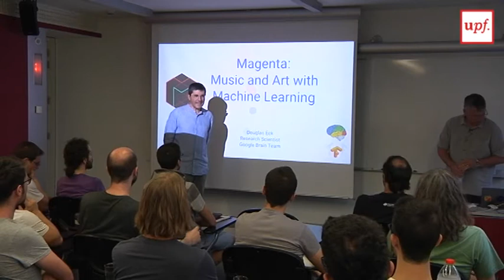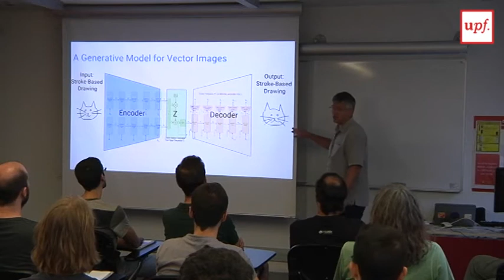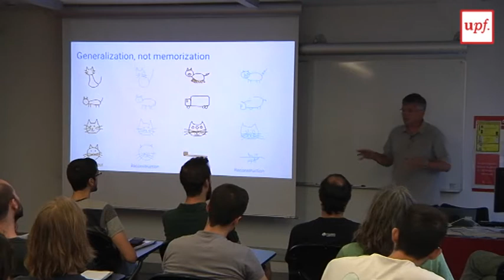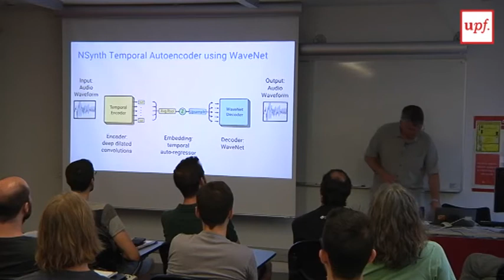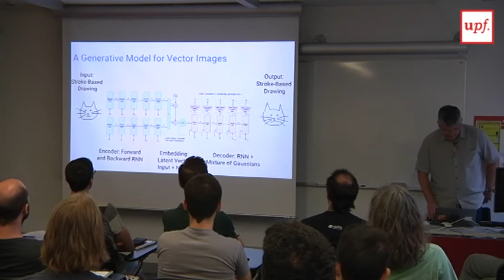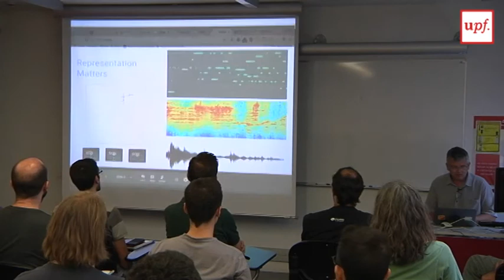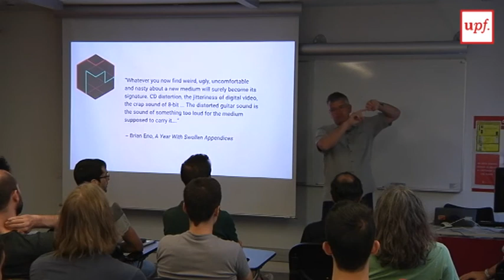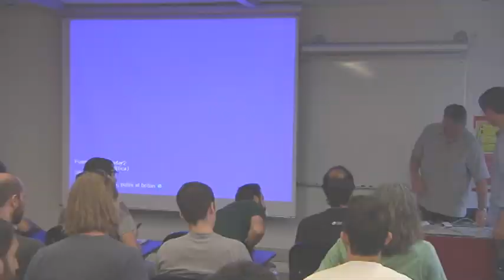Magenta: Music and Art with Machine Learning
ETIC- Invited Research Seminar

Generative Models of Drawing and Sound

Speaker: Douglas Eck

Hosted by: Xavier Serra